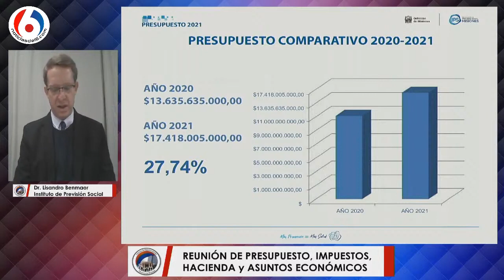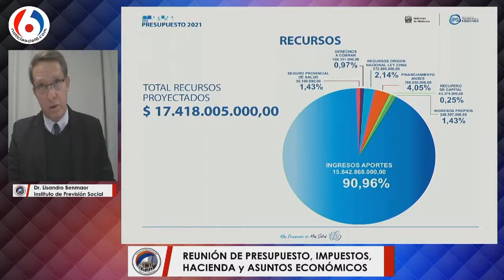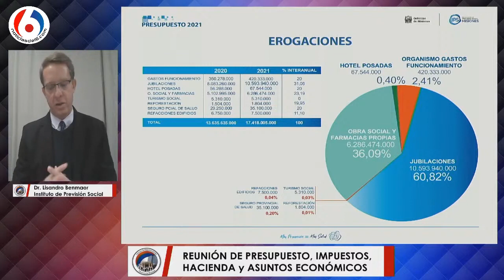15-09-20 COMISIÓN DE PRESUPUESTO - IPS estructuras, recursos y erogaciones